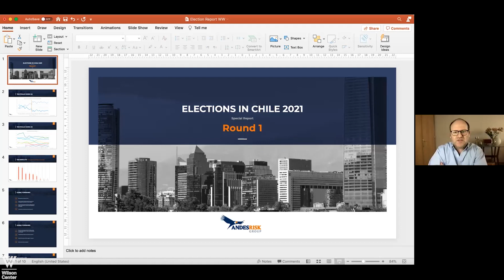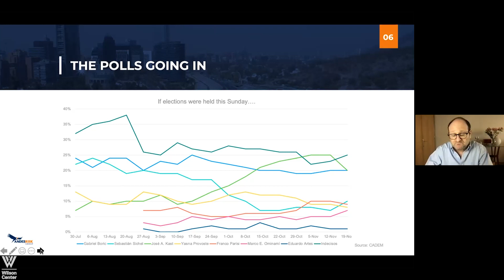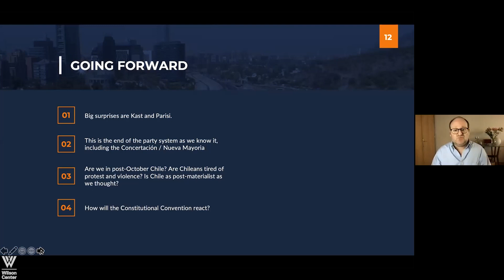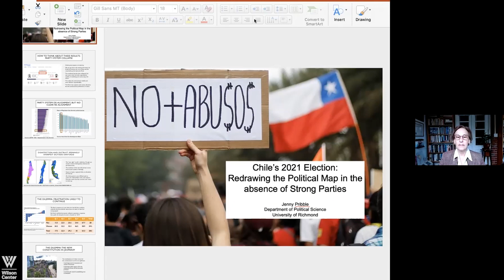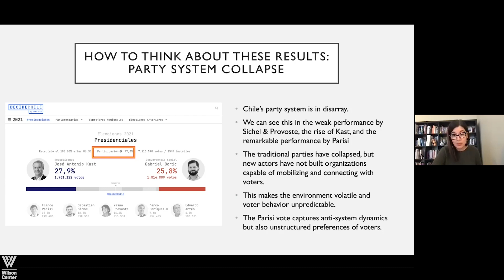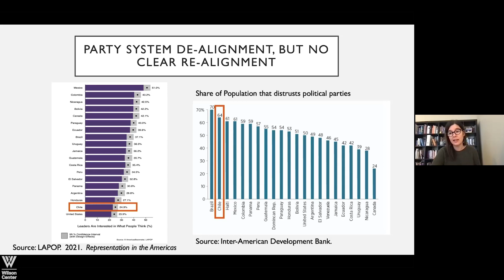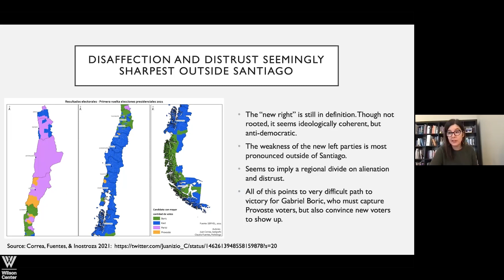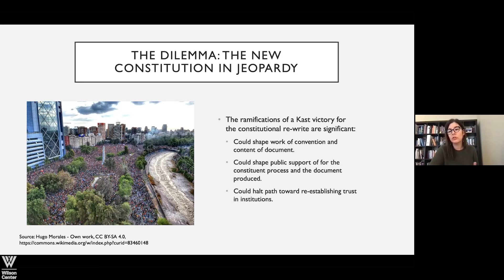Looking Ahead: Presidential Politics and Chilean Democracy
Going into the election, it appears unlikely that any candidate will garner a majority of votes required to avoid a second round.  Pre-election polls demonstrate that the two top vote-getters will be José Antonio Kast, who left the ultra-conservative Unión Demócrata Independiente party to form Chile’s Republican Party, and Gabriel Boric of the leftist coalition, Apruebo Dignidad. Kast moved into the lead, according to polls, after center-right candidate Sebastián Sichel underperformed in televised debates.

Chile’s presidential race between two candidates with radically different visions of the country’s future reflect a deeply polarized electorate, even as a new Constituent Assembly elected earlier this year goes about rewriting Chile’s magna carta.